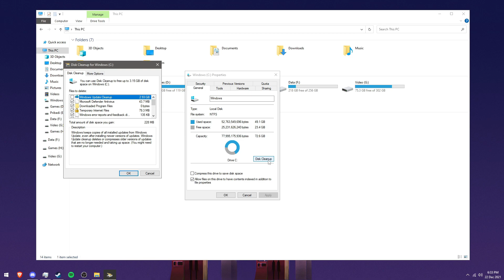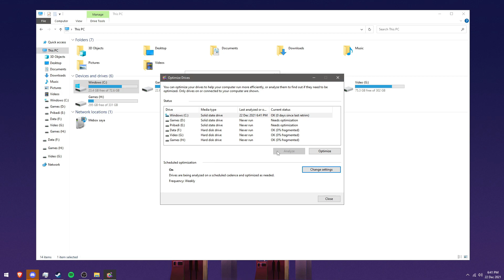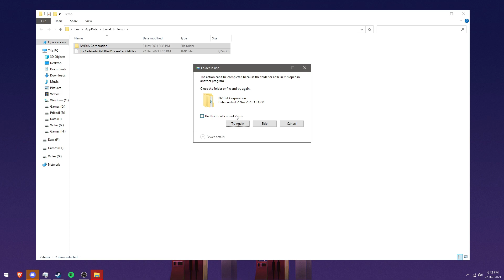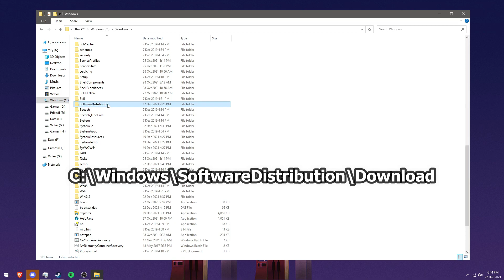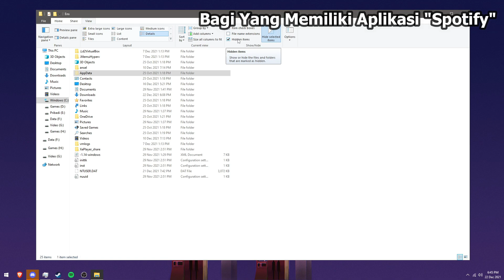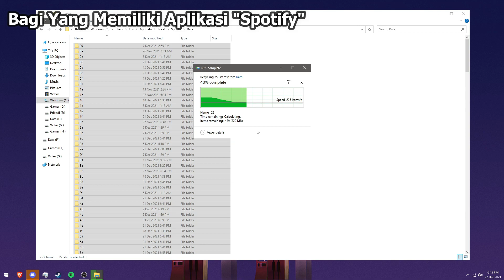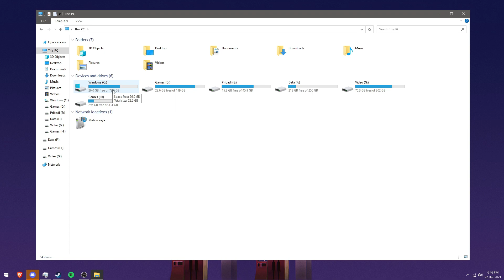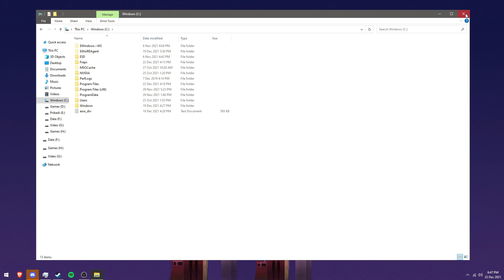🔧Cara Menambah Kapasitas Drive C ✅ Agar Tidak Penuh Lagi | 2021! (Updated)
Di Video Kali Ini Saya Akan Menjelaskan Cara Menambah Kapasitas Drive C Pada PC & Laptop Di Tahun 2021. Semua Cara Yang Saya Lakukan 100% Berhasil Untuk Semua Pengguna Windows.

▶ Motherboard (Mobo) : MSI MS-7788
▶ Ram : 8GB 1600MHz [4GBx2 Kingston 800MHz]
▶ Power Supply (PSU) : Simbadda 530W Aluminium
▶ VGA (GPU) : NVIDIA GeForce GT 730 4GB
▶ Monitor : LG LED 24' 24GN600 (144Hz)
▶ Windows 10 Pro Version 21H1 / 2104 64-Bit
Terima Kasih!
Bye Bye!